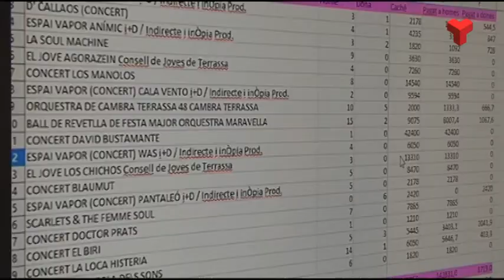TeC vol monitoritzar la paritat en les contractacions de Festa Major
Terrassa en Comú vol que es prenguin mesures que permetin, a mig termini, acabar amb la desigualtat de gènere existent en les actuacions artístiques de Festa Major.